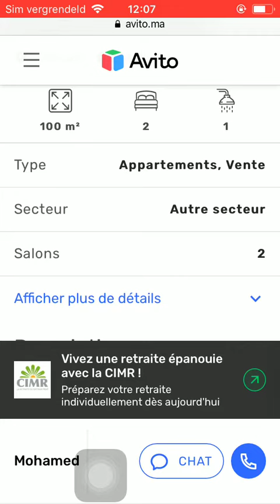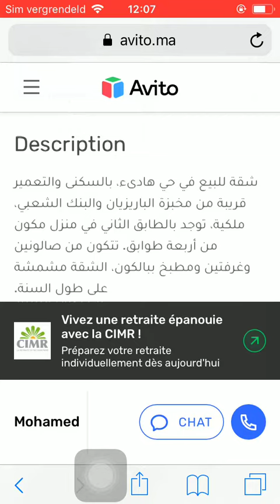House for sale Tetouan #823, Huis te koop Tetouan, Maison à vendre